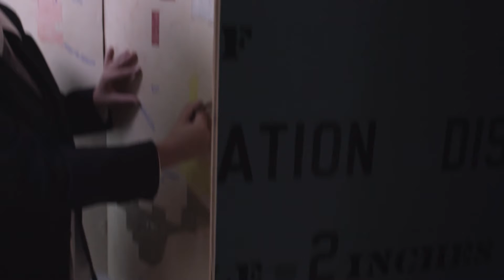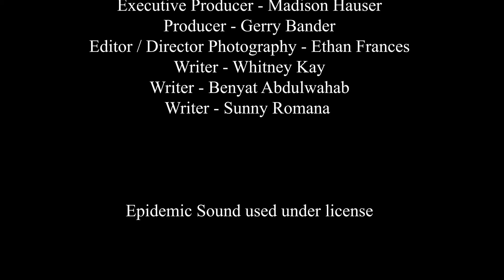John S. Dennis Jr.